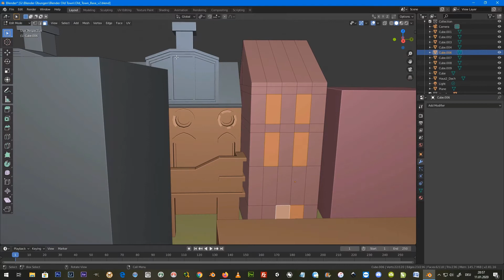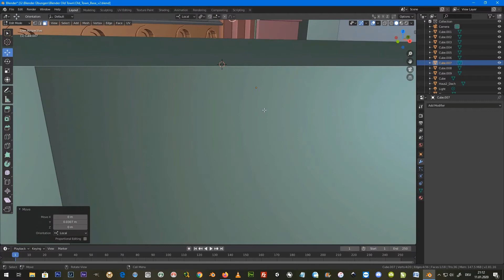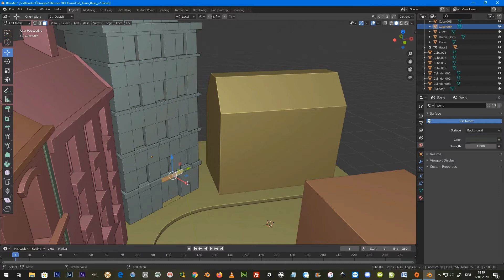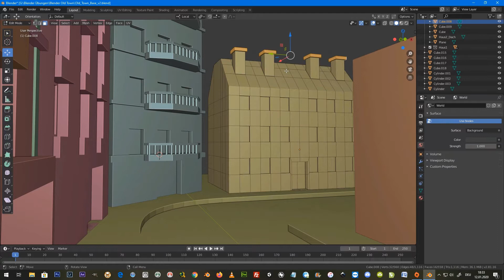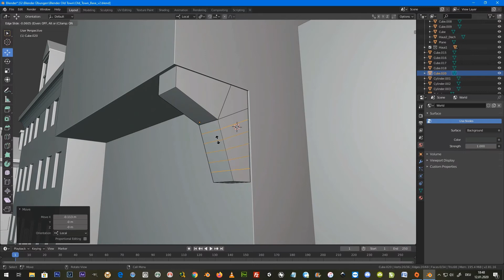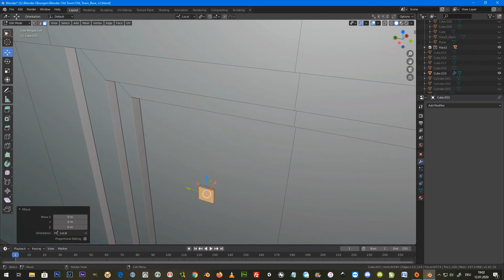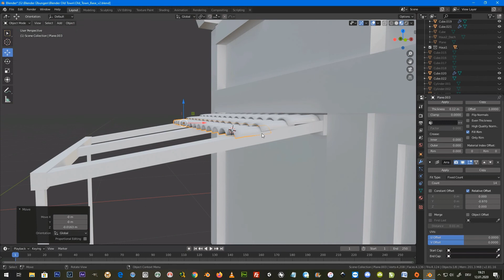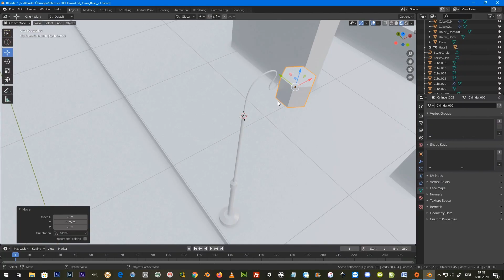Old Town Making of - Modellieren mit Blender - Part 4/ EEVEE Scene animation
Eine EEVEE Szenen animation mit Blender 2.81